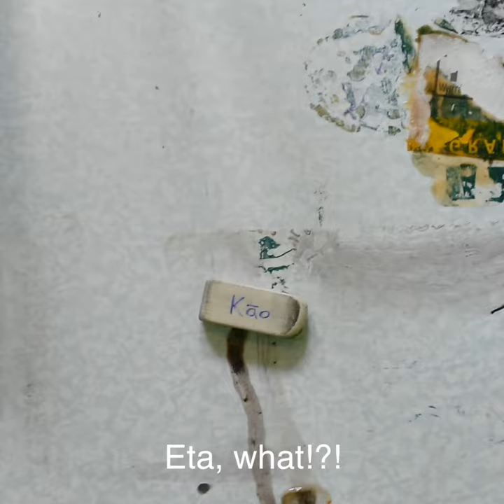Ka ahatia? ft. Dame Whina Cooper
From the small efforts we make each day whānau, we can build the Reo empire...

Kia kaha, kia māia, kia ora te reo Māori!